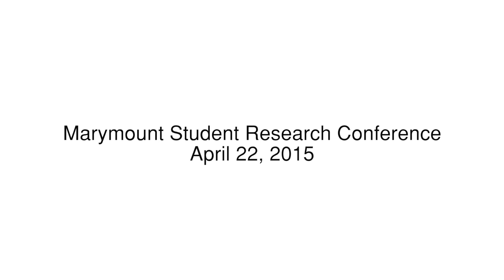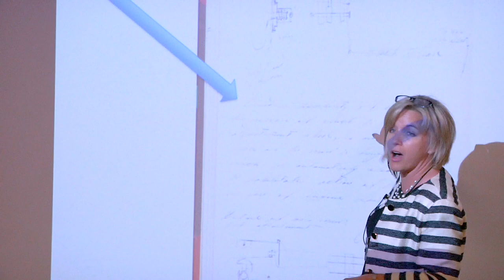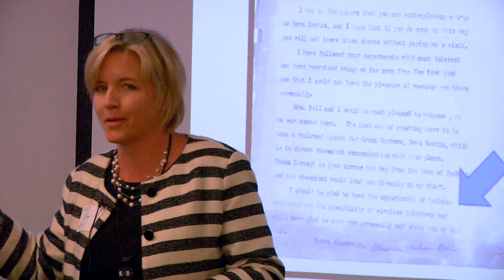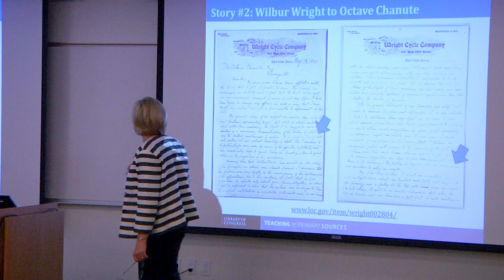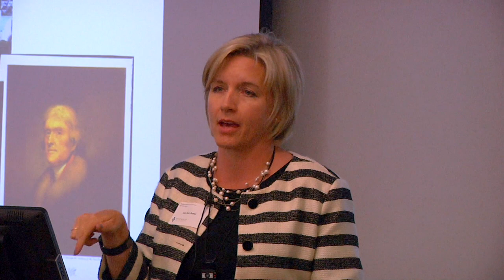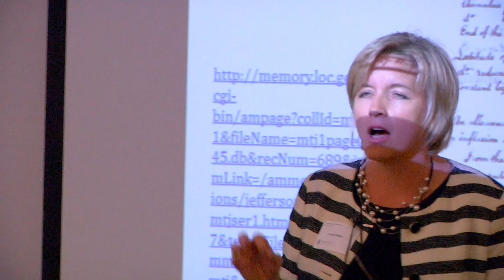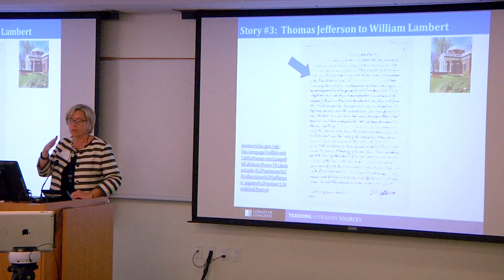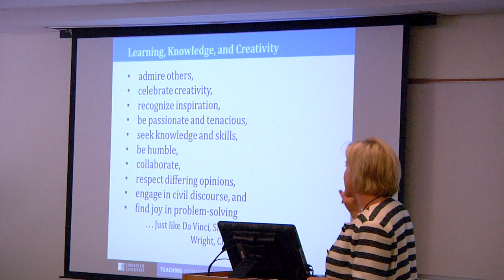Lee Ann Potter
This video is about Lee Ann Potter keynote presentation at the Marymount University Student Research Conference on April 22, 2015. Video produced by Marymount University's Center for Teaching and Learning.